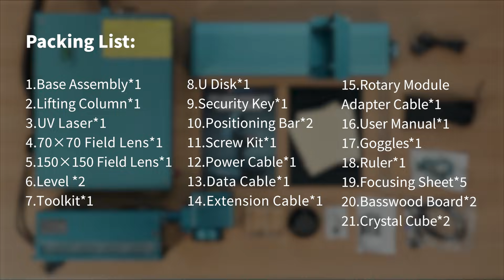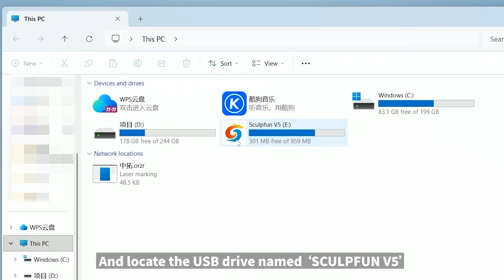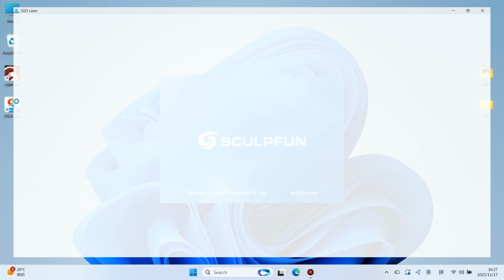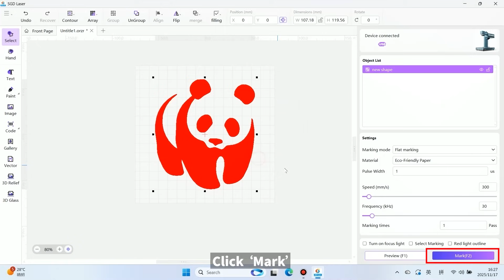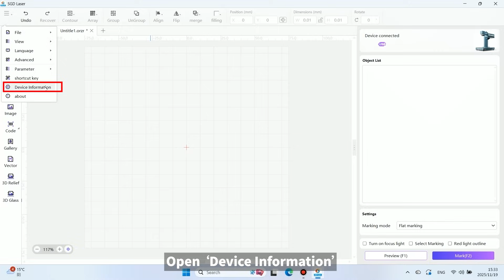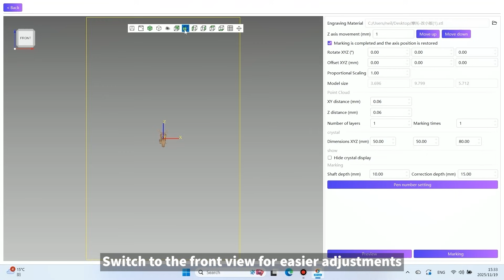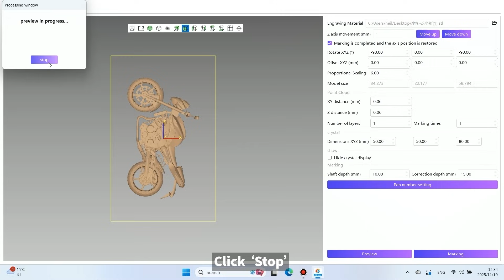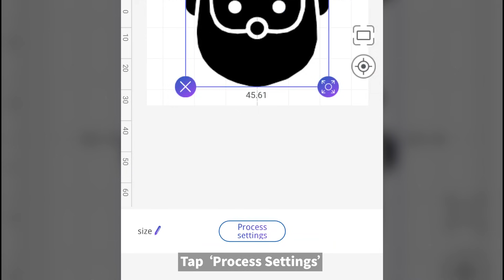Sculpfun Tutorial: How to Setup Sculfpun V5 UV Laser | Unboxing & Assembly | Crystal Inner Engraving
Sculpfun V5 UV Laser is Officially Available!!

Sculpfun V5 UV Laser Marking Machine Specifications:
1. Core Technology & Performance

Cold Light UV Laser Source (355nm):​​
 -​Zero-Burn Engraving:​​ Utilizes cold processing technology that prevents burning, scorching, or discoloration on material surfaces. Delivers clean, sharp engravings even on plastics, fabrics, and coated materials.
-Ultra-High Precision (16K HD Accuracy):​​ Features an extremely fine spot size of ​0.0019mm​ (50x smaller than diode, 100x smaller than CO₂ lasers). Supports up to 16K resolution for exceptionally detailed, ultra-HD engraving.

​Industrial Galvo System:​​
​-High-Speed Engraving:​​ Offers a maximum working speed of ​10,000 mm/s​ for efficient, professional-grade performance.

​Auto Focus & Dual Field Lenses:​​
​-Dual-Laser Positioning:​​ Enables instant, automatic focusing for fast operation.
​Motorized Z-Axis:​​ Provides automatic lifting for ease of use.

​2. Versatility & Application Range​

​Extensive Material Compatibility:​​
-Can mark on ​over 1,500 materials, including:
​Metals:​​ Stainless steel, aluminum, copper, brass, titanium, gold, silver, platinum (especially coated or plated metals).
​Plastics:​​ ABS, PVC, PC, PET, PP, acrylic.
​Others:​​ Glass, crystal, ceramics, PCB boards, stone, leather, paper.

​Unique Marking Effects:​​
-​Subsurface/Internal Engraving (Inner Carving):​​ Ideal for 3D internal engraving inside crystal and glass.
​-3D Relief Engraving:​​ Creates marks with a three-dimensional, raised effect.
​-Curved Surface Engraving:​​ Compatible with rotary attachments for engraving on cups, bottles, and other cylindrical objects.

​3. Hardware Design & Accessories​

​Dual Field Lens System (Optional):​​
-​70x70mm Lens:​​ Provides more concentrated power for high-precision tasks like crystal subsurface engraving.
-​150x150mm Lens​ (Pre-installed): Offers a larger working area for bigger projects.

​Expandable with Accessories:​​
-​G9SE Slider Extension:​​ Expands the working area from 150x150mm to ​150x350mm.
-​RA Pro Max Rotary Attachment:​​ Allows for engraving on cylindrical and curved objects like tumblers and bottles.
-​15x Beam Expander (Optional):​​ Extends the working range and enhances detail clarity, perfect for long-distance, high-speed engraving on complex surfaces.

​4. Software & Control​

​Powerful 4-in-1 Software:​​
-​SGD Laser:​​ Their self-developed, user-friendly software integrates subsurface, 3D relief, curved surface, and flat engraving. It's ​completely free.
-​LightBurn Compatible:​​ Fully supports this popular third-party software for advanced users who need greater control and customization.
-​Connection:​​ Supports ​WiFi​ and ​USB.
-​OS Support:​​ Compatible with ​Windows, macOS, Android, and iOS.